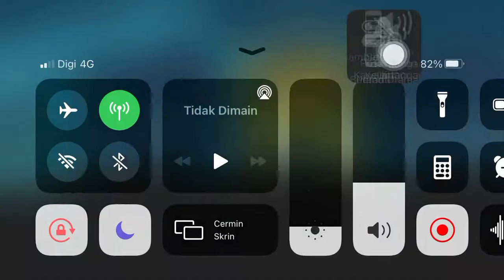Ninja Arashi Chapter 2 Level 10